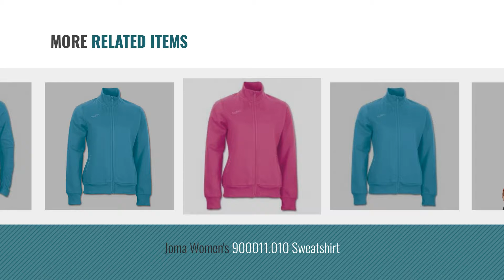Top 10 Joma Sweatshirts [2018]: Joma Women's 900010.071 Sweatshirt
New! 2019 Black Friday / Cyber Monday Women Hoodies Deals and Updates.

Black Friday / Cyber Monday Joma Women's 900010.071 Sweatshirt by Joma

Black Friday / Cyber Monday Joma Women's 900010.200 Sweatshirt by Joma

Black Friday / Cyber Monday Joma Women's 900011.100 Sweatshirt-Black, Large by Joma

Black Friday / Cyber Monday Joma Women's V 1/2 Zipper Elite V by Joma

Black Friday / Cyber Monday Joma Women's 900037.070 Anorak by Joma

Black Friday / Cyber Monday Joma Women's 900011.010 Sweatshirt by Joma

Black Friday / Cyber Monday Joma Women's 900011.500 Sweatshirt by Joma